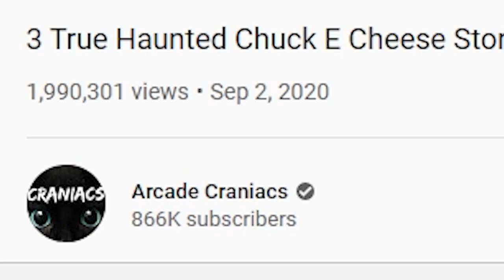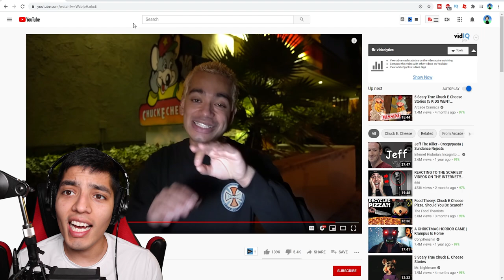SCARY CHUCK E CHEESE.EXE VIDEOS! 3 True haunted Chuck E Cheese stories | CREEPYPASTA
chuck e cheese is not what it seems. some kids have gone missing in there.

3 True haunted Chuck E Cheese stories (SCARY)